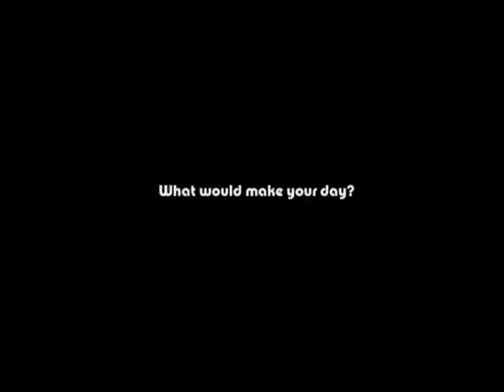Who We Are Trilogy - Why We Wake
Why We Wake Directed by: Sam Prior & Adam Naiff

We set out to ask the people around us 1 very simple question - to find out 'Who We Are'

Part of the Who We Are Trilogy

Shot on a Sony Handycam DSR-PD150 - Sound recorded on a Zoom H4n.

Produced by: FocalPoint Pictures.